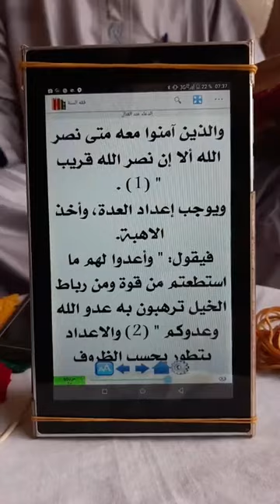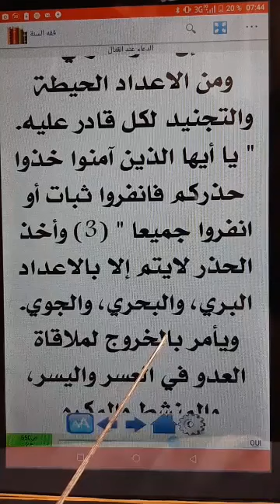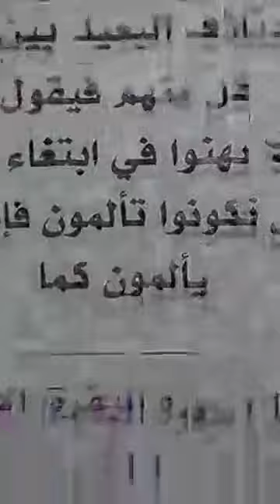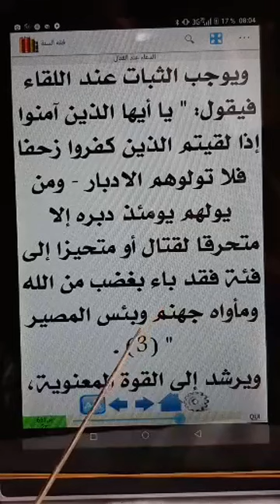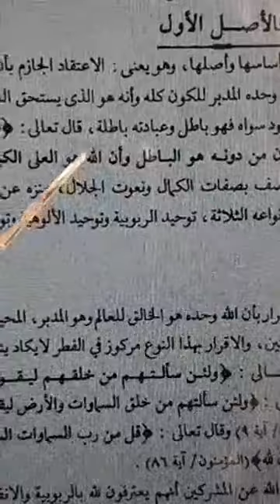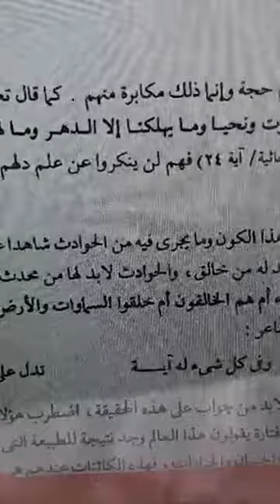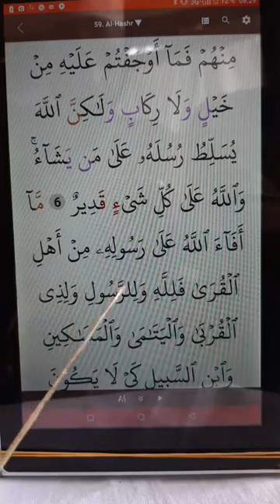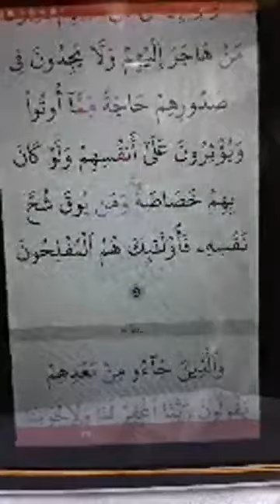‫دروس أستاذ عبد الله باه في بلفي كناكرغني‬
Incha'Allah.